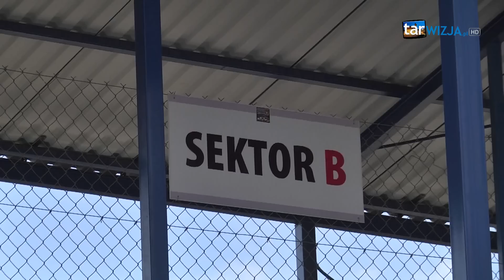Czy uda się ocalić Unię Tarnów?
Wczoraj w sali lustrzanej odbyło się spotkanie mające na celu dojście do porozumienia w sprawie dalszych losów sekcji piłkarskiej klubu Unii Tarnów, przed którą przyszłość maluje się w raczej ponurych barwach.